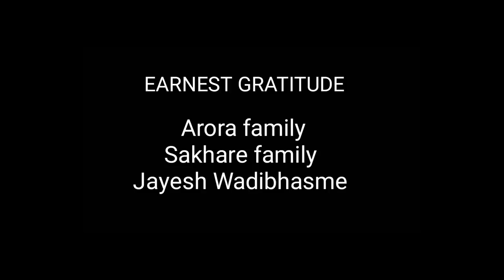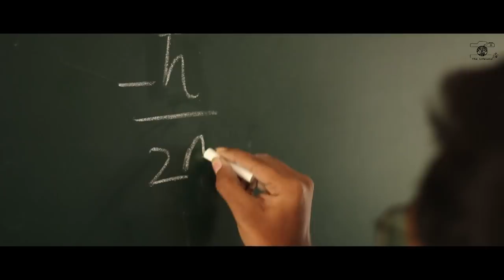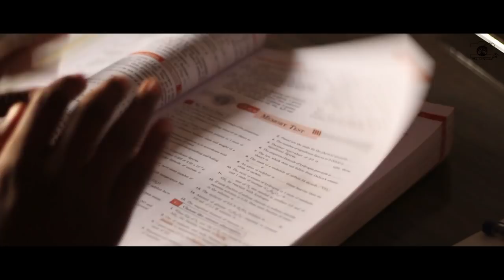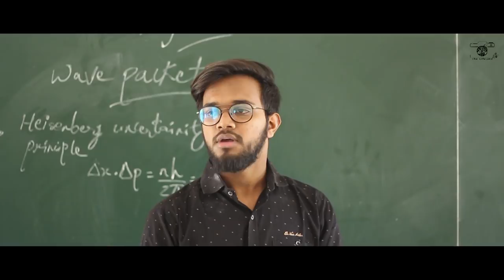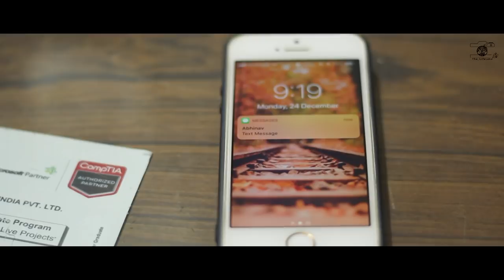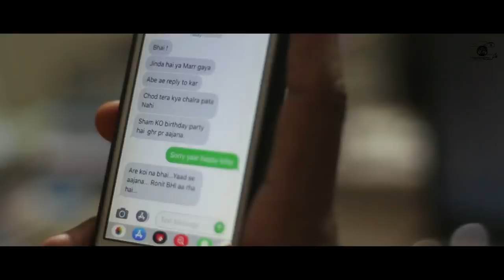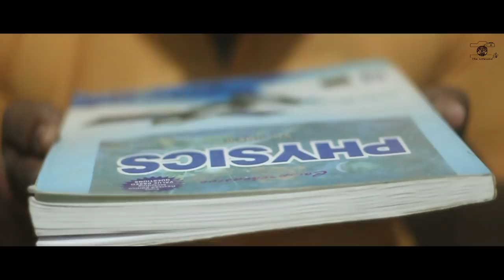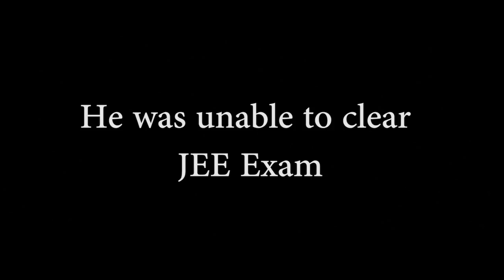LEVEL A Short Film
Produced by - Articulate Legion Creations(ALC) productions

Earnest Gratitude to -
Arora family
Sakhare Family
Jayesh Wadibhasme

Dr. Sajid Anwar,
Head of Institution,
Anjuman College of Engineering & Technology

Chate Coaching Classes

Starring -

Labhesh Petkar
Abhijeet Meshram
Hrithik Nagdive
Vineetkumar Sakhare
Chetan Singh Chauhan

Story -
Labhesh Petkar

Screen Play -
Chetan Singh Chauhan

Dialogues -
Labhesh & Chetan

Editing -
Vineet, Anmol, Chetan

Sound by-
Abhijeet Meshram

Dubbing Director -
Anmoldeep Singh Arora

Chetan Singh Chauhan

Assistant Director -
Anmoldeep Singh Arora

Directed by -
Chetan Singh Chauhan

Benchers -
Narendra Moundekar
Utkarsh Meshram
Vishal
Abhinav Wanwade
Abhijeet Thakur
Ishan Sahare
Yash Chikhale
Suffiyan Khan
Aditya Mankar
Dhananjay Girde
Pranav Dhengre
Darshan
Lucky Bokde
Raja Navghare
Umesh Sorte

Sounds used -